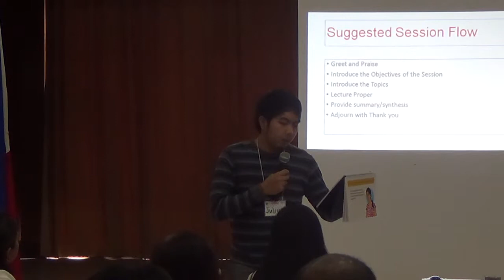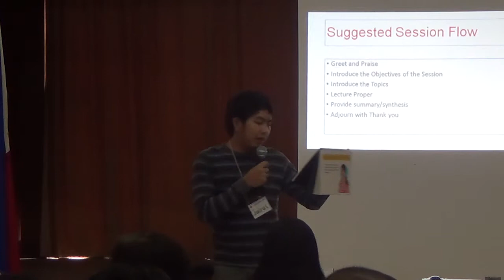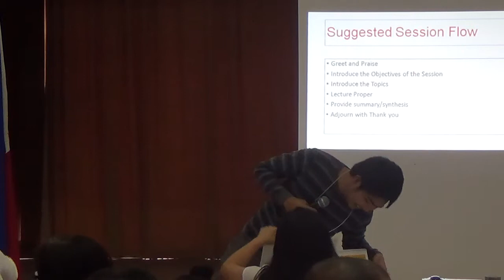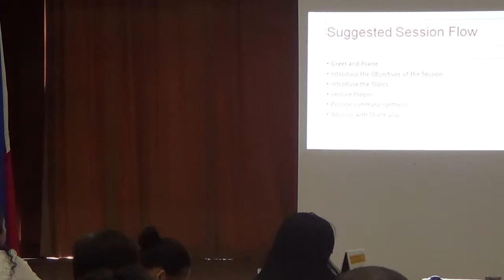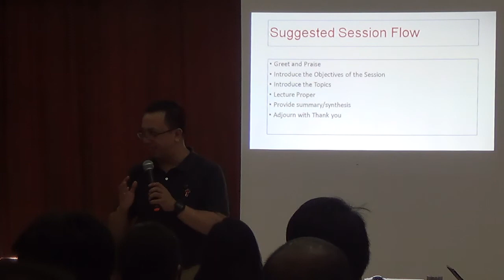03052015 TB 11